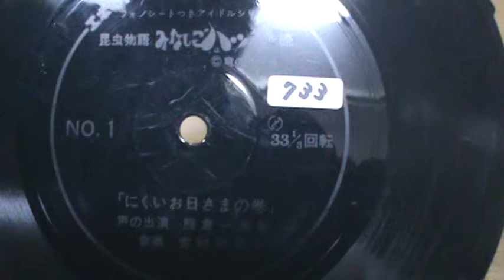【733】エポック社のファミリーかみしばい「みなしごハッチ No.2」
題名：エポック社のファミリーかみしばい
　　「昆虫物語　みなしごハッチ　 No.2　にくいお日さまの巻」
出演：熊倉一雄
著作：竜の子プロ
発売：エポック

※『昆虫物語 みなしごハッチ』：1970年（昭和45年）4月7日から1971年（昭和46年）12月28日まで、毎週火曜日19時00分-19時30分の時間帯にフジテレビ系で放送。全91回。

※熊倉 一雄（くまくら かずお、1927年1月30日 - 2015年10月12日）は、日本の俳優、声優、演出家。1957年に日本テレビで放映された『ヒッチコック劇場』が熊倉の声優としての最初の成功作となる。以後数々の作品に声優として出演する。1968年には『ゲゲゲの鬼太郎』の主題歌を歌い、キングレコードのヒット賞を受賞。直腸癌のため都内の病院で死去。満88歳没。

※株式会社エポック社（エポックしゃ、EPOCH.CO.,LTD.）は、東京都台東区に本社を置く日本の玩具メーカー。1958年（昭和33年）創業。 「野球盤」や「魚雷戦ゲーム」等、昭和の男子なら誰でも遊んだ事がある名ゲームをプロデュース。現在も大手老舗玩具メーカーとして健在である。